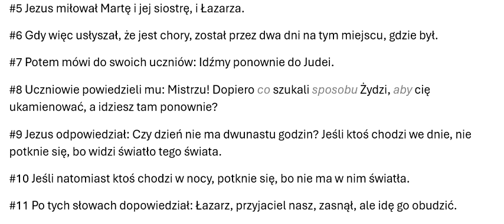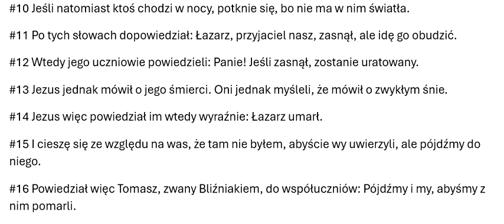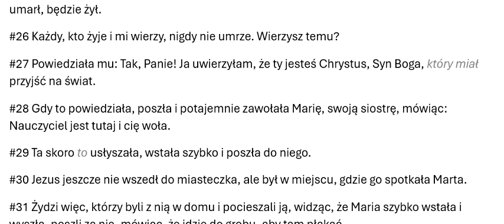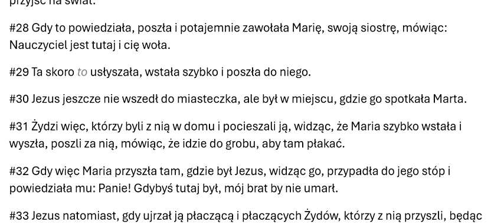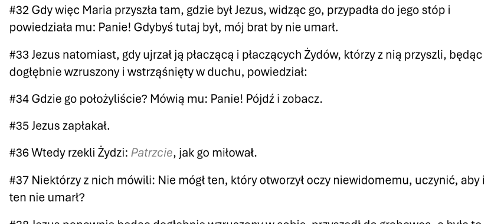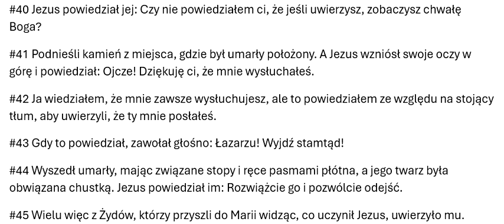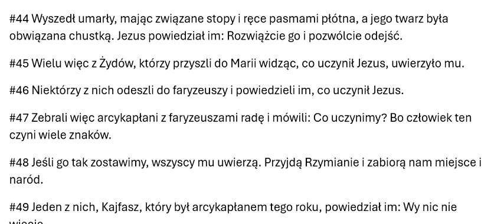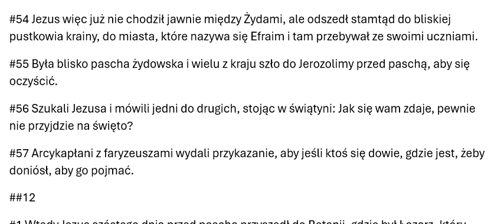#43011 2024OBB43011 Ewangelia wg Jana, rozdział 11, Odnowiona Biblia Brzeska 2024 Zielone Niwy